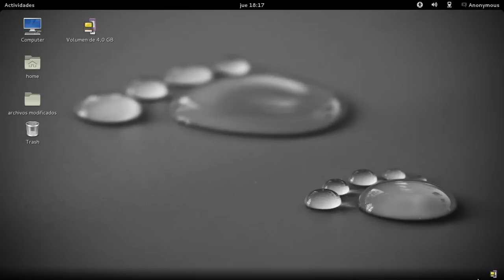Probando el Screencast de fedora 18 / 17 - Grabar la pantalla en Fedora/Debian/Ubuntu Linux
Este es un video en formato  .webm. Pesa solo 666 KB.
No tardo la subida, jejeje lo malo es que no graba el audio.

 Me dice Youtube que no reconoce el audio, pero creo que no lo graba linux.

Probando fedora 18 /17 haciendo un Screencast con la combinacion de teclas
"Control + Alt + Mayus (Shift) + R"  Funciona en cualquier Linux con GNOME 3.
para iniciar y finalizar la grabación.

Lo malo es que no graba el audio .
Saludos!!!